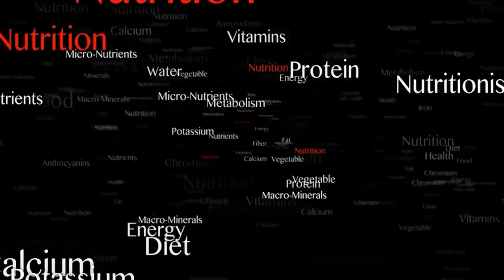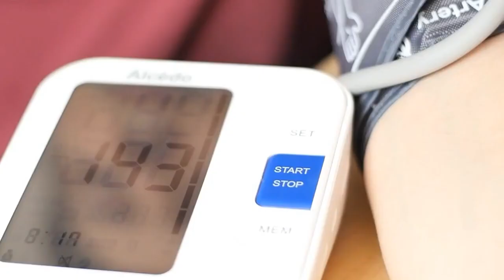Importance of Healthy Diets | Dr Haque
In this video we discuss about healthy diets and daily food recommendation that can make you healthy and keep you safe from unwanted disease.

Let us know if you have any Health questions in the Comment section below the Video.

The Goal of this Channel is to Educate you in easy-to-understand terms on what True Natural Alternative and Integrative Health is.
We are an Integrative and Functional Medicine Clinic. Our licensed Medical Doctors and Integrative Functional medicine Specialist’s are on the Peak. The Goal is to Guide and Support you on your Health Restoration to anyone Suffering from Chronic illnesses such as Diabetes, Heart disease, Cancer, Autoimmune diseases and other Hormonal or Metabolic Conditions. We guide our Patients to Regain perfect Health using proper Nutrition, Alternative Functional Medicine & Necessary Regenerative Therapies such as Ozone and Nutritional IV Therapies, Alongside Pharmaceutical Medicine.

The Center of Integrative Medicine, Texas, USA
Address: 12727 Featherwood Dr, Houston, TX 77034 (S-109)

👉👉👉 OUR DOCTORS :
Dr. Rajesh Vindhya, MD (Modern/Allopathic Medicine and Nutritional IVs)
Dr. Alan Tran, MD  (Modern/Allopathic Medicine and Functional Medicines)
Dr. M.Mojibul Haque, ND, PhD (Natural Integrative & Functional Medicine)